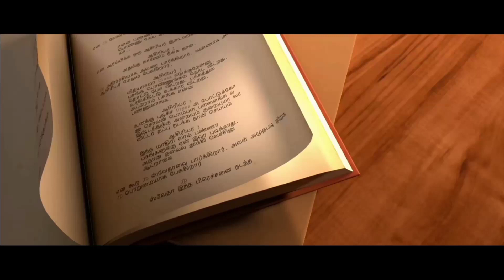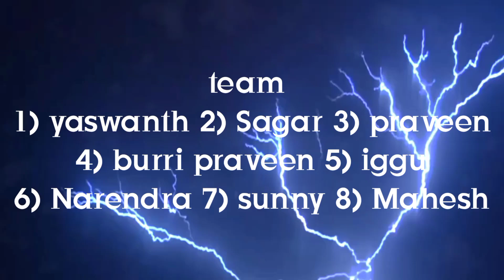Vakeel saab mass interval fight scene spoof //Pavan Kalyan //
Direction editing and Dop by :- Upendra palakollu
actor roll:- Manikanta
villan roll:- bhaskar
team members ;-
yaswant / Sagar /Praveen /
burri Praveen/ sunny/ iggu/
mahesh/ narendra

//gvg title Card creator :-
Buska Srikanth //
Prashant
Laxman raju
Sai ashok kumar
Subhas parimi
Ashok raju

        thanking you